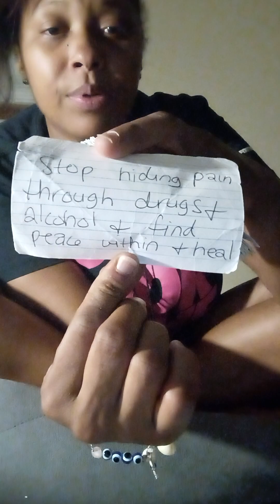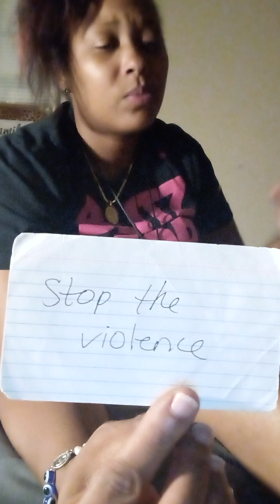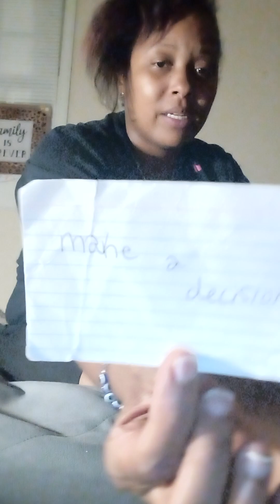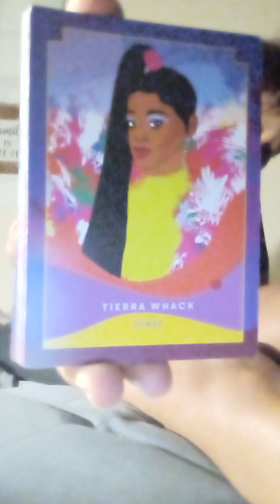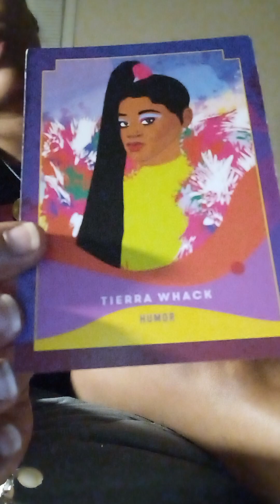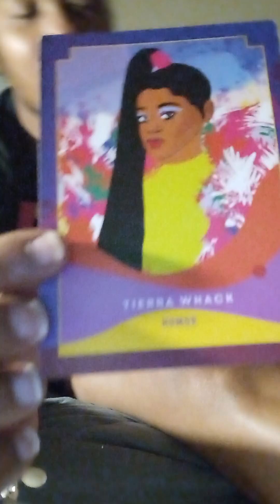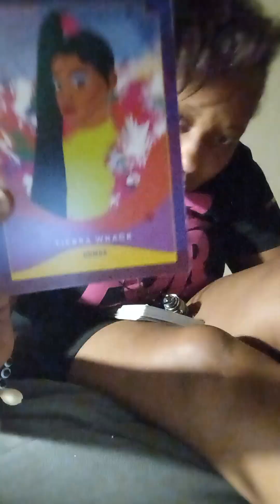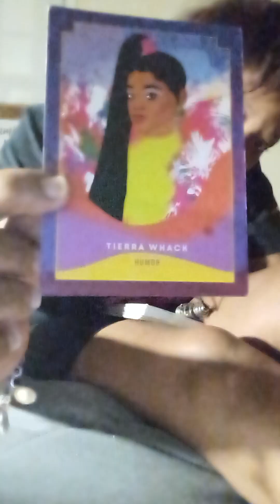You were meant to be the Queen of HipHop 👑🌎👀 who is More powerful than God 🤔🤔 I'll wait....🪷🪷🪷